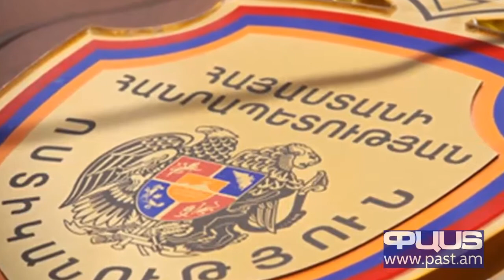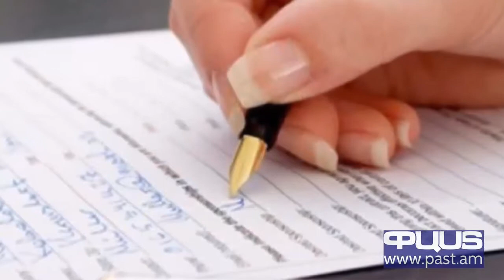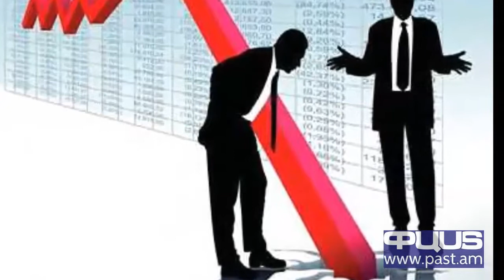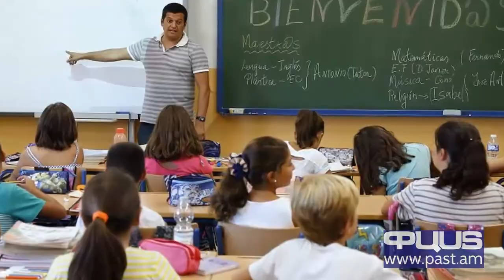Ատելության հեղափոխություն, իշխանավորների տոն, ընտրություններ. Օրվա իրադարձությունների ամփոփ